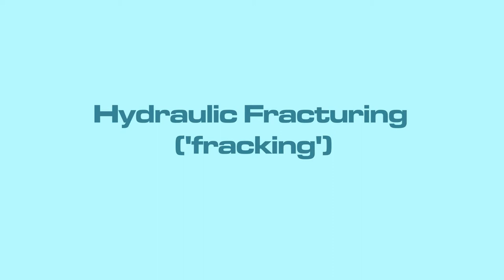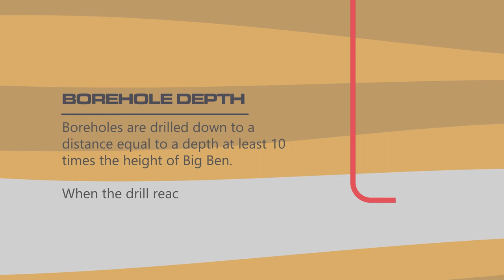How It Works: Onshore Oil and Gas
Oil and gas are a large part of the UK's energy mix, providing us with fuel for transport, heating and electricity.

We can extract these resources both offshore, and onshore as this educational animated video outlining the process of hydraulic fracturing shows.